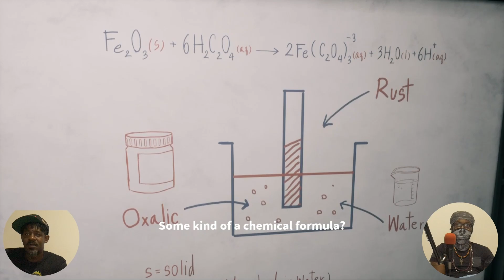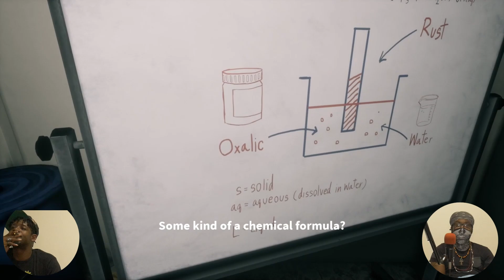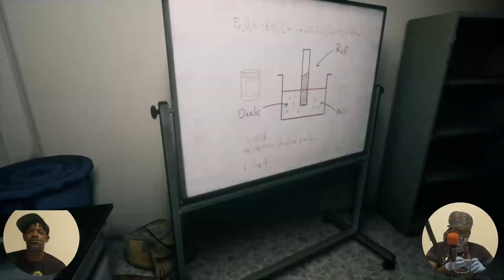This Wicked Lady Kame For Me N Da Buzzin Home Sweet Home #3 Gameplay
hope everyone enoys this video